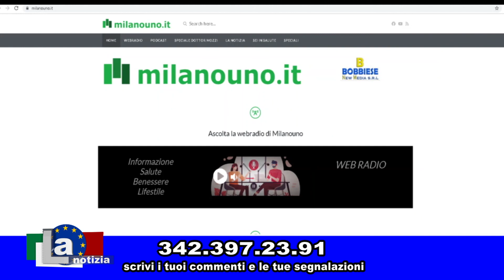La Notizia Puntata 4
LA NOTIZIA - Talk Show di approfondimento di politica e società.
Conduce: Paolo Bobbiese
Ospite: Giuliano Pisapia già Sindaco di Milano